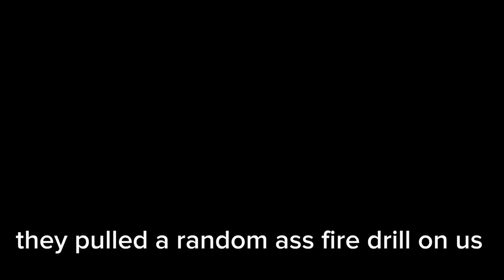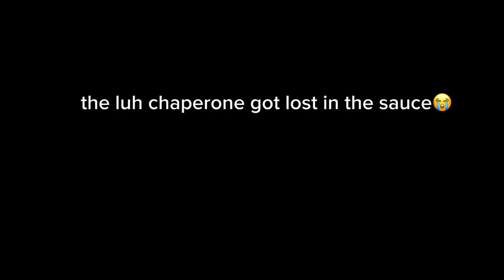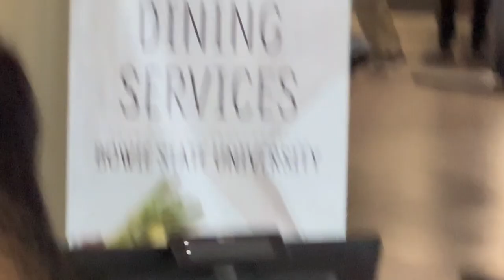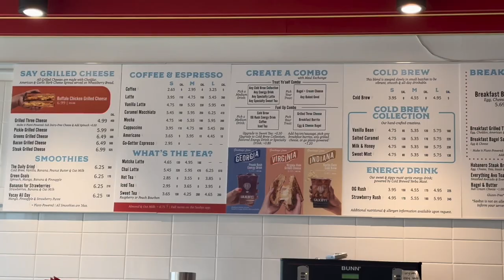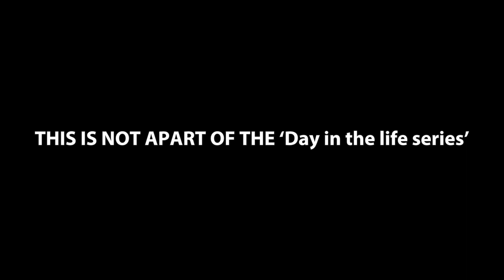Gee goes to BOWIE ST. {Tour Vlog}